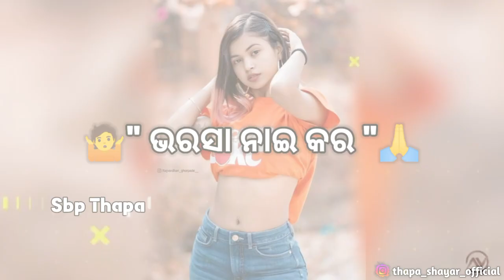🤷Tor💯Jindegi💔Barbaad💖Sambalpuri Sad Shayari 🖤🥀😓Sambalpuri Sad Status Video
🤷Tor💯Jindegi💔Barbaad💖Sambalpuri Sad Shayari 🖤🥀😓Sambalpuri Sad Status Video bewafastatus Sambalpuri Status Video " Sambalpuri bewafa status" bewafa status video

               ❌Tags❌